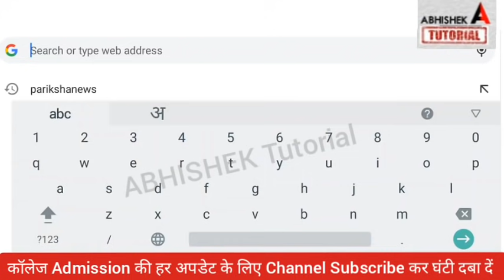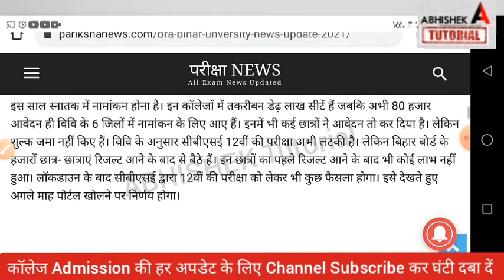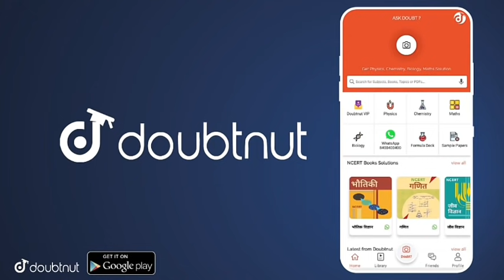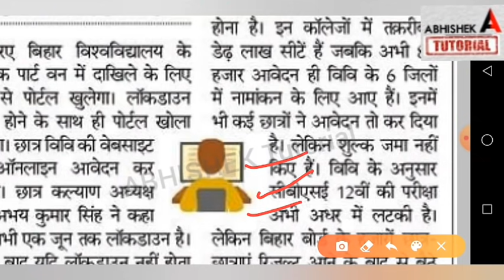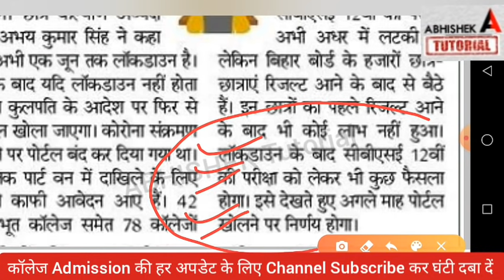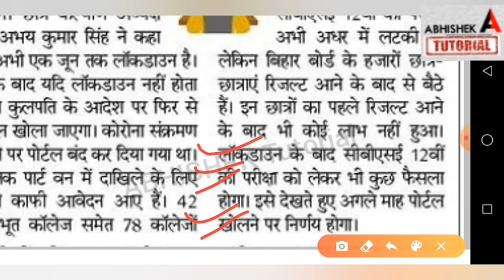देखो जल्दी Bihar BA- BSc Part 1 Admission 2021- बिहार बीए, बीएससी, पार्ट 1 Admission Kab Shuru Hoga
आज से Bihar BA- BSc Part 1 Admission 2021- बिहार बीए, बीएससी, बीकॉम पार्ट 1 Admission Kab Shuru Hoga

Bihar University News ug admission 2021, patliputra university admission 2021,

More Features :
1) Saari important books milengi solved video solutions ke saath
2) Previous year papers, Important PDFs, Question Bank
3) Crash Course, Mock Tests, Quiz
4) India's biggest student's community
& much more

3 Crore se zyada bachho ka bharosa!!"